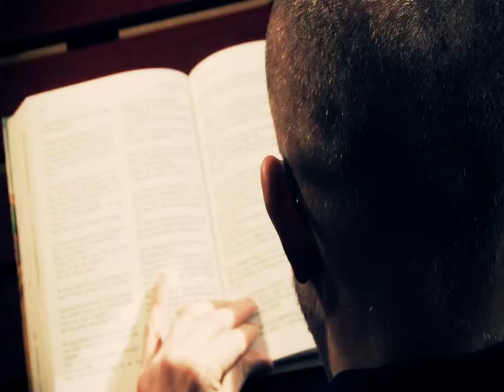Aeon Forgiveness Denied